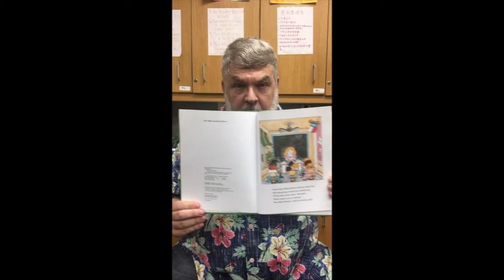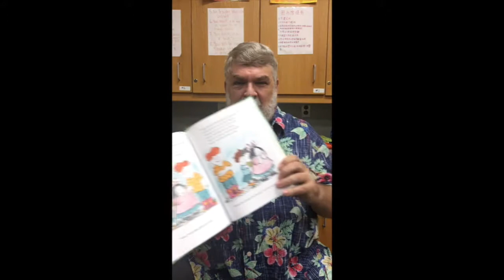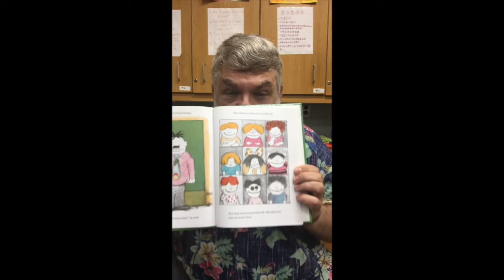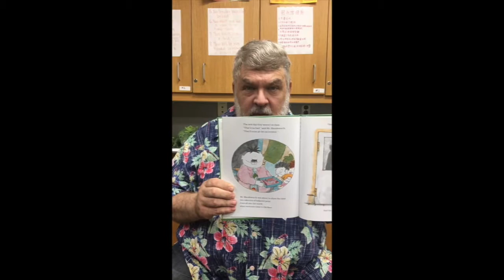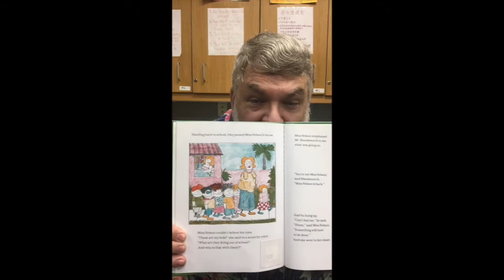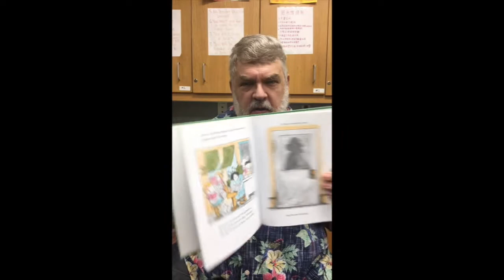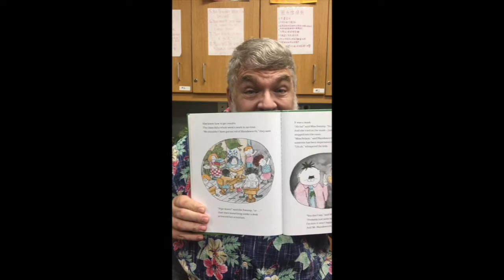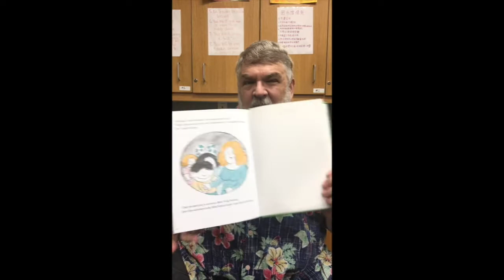Mr. John reads Miss Nelson is Back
Mr. John reads Miss Nelson is Back by  by Harry G. Allard Jr. (Author), James Marshall (Illustrator) and published by HMH Books for Young Readers